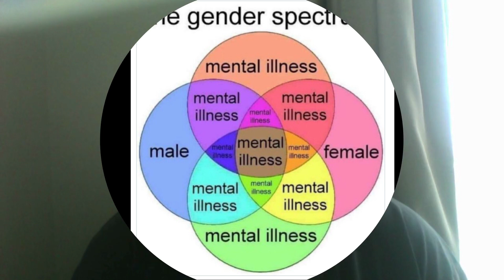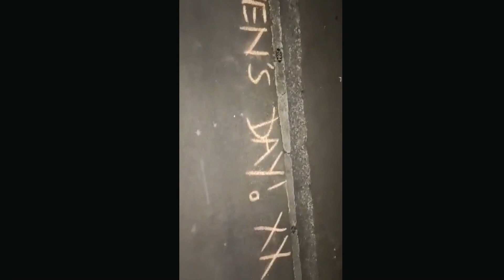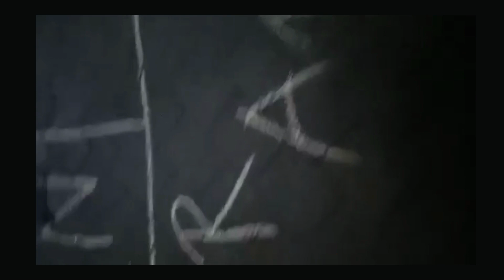International Women's Day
That's right! It's International WOMEN'S Day, when we celebrate ADULT HUMAN FEMALES everywhere. Bless you all.
Not pigwiggers. Not cockfrockers. Not douches in drag. Not linebackers in linen. Not panty-sniffers who get stiff in satin. Not middle aged men with a fetish. Not mentally ill dudes with a synthetic sex identity.
WOMEN.
ADULT HUMAN FEMALE.
Woman is not a dirty word.
Celebrate the women in your life today: remember, every person the planet came from a woman.
Also, fuck your pronouns.